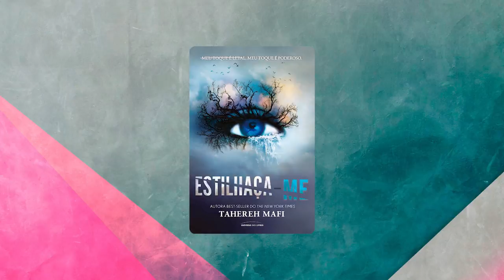DAÍ QUE ENTÃO EU LI "ESTILHAÇA-ME", DE TAHEREH MAFI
Agora eu tenho um podcast! Estou em todas as plataformas de áudio, mas somente no Spotify com áudio e vídeo:

00:00 Introdução